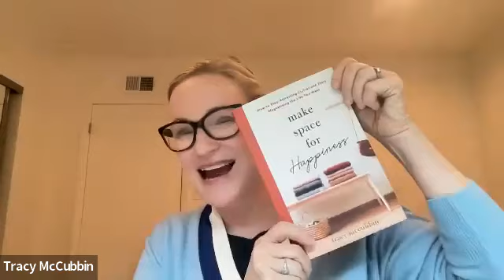Declutter Your Midlife And Make Room For Joy/ft. Tracy McCubbin (Interview)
Feeling overwhelmed by the clutter chaos? 🤷‍♀️ It's time to turn that chaos into calm. From those bewildering junk drawers to the piles of 'I might need this someday'—we're diving into an enlightening conversation with Tracy McCubbin, the visionary behind dClutterfly.

 Learn how to tackle the clutter that's been holding you back and discover the joy of a simplified life. Our latest podcast episode is not just about cleaning up; it's about lifting up your spirits and finding serenity in your surroundings.

Ready to transform your space and your mind? Let's begin this journey together! 💪💫 Tune in now, and let's declutter our way to joy.

🎙️See a list of other "niche podcasts" that I produce